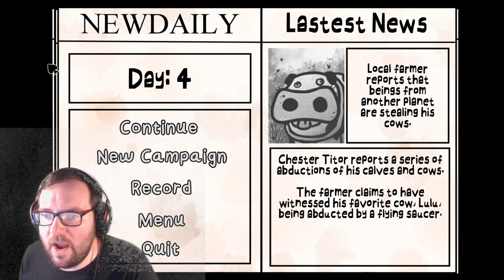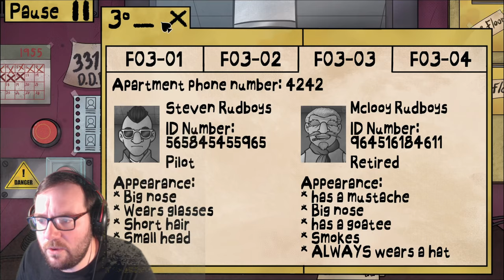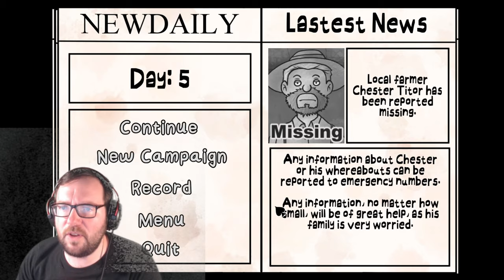Why Is This Too Easy? - That's Not My Neighbor Campaign Day 4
In today's video, we will be trying to survive Day 4 of That's Not My Neighbor where the Doppelgangers start to get sneakier with their strategies! Enjoy!